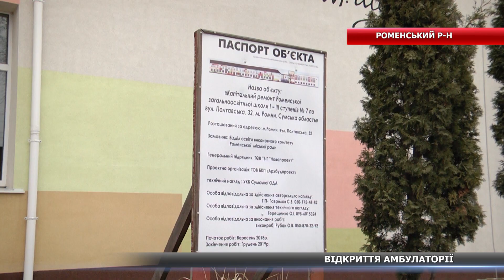Сучасну амбулаторію відкрили на Роменщині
Нова амбулаторія для жителів Роменщини. У селі Синівка урочисто відкрили сучасний медзаклад. Він буде обслуговувати понад 3 тисячі мешканців. Детальніше у сюжеті.